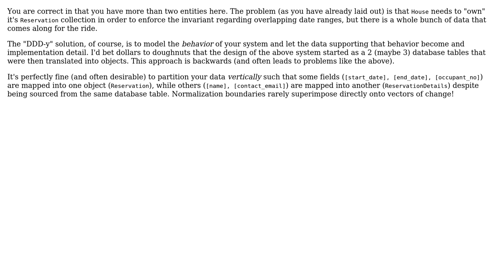Software Engineering: Modify a property of an aggregate's entity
With thanks & praise to God, and with thanks to the many people who have made this project possible! You are responsible for your own actions.